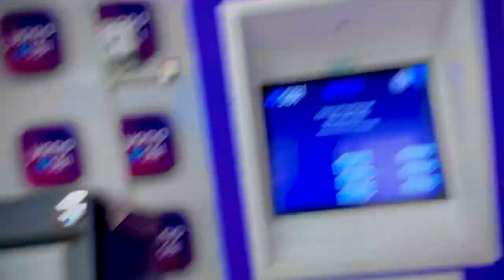Jiju हो गए बीमार लेके जाना पड़ा hospital 😢😢dailyvlogs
Jiju होगेय बीमार लेके जाना पड़ा hospital 😢😢dailyvlogs